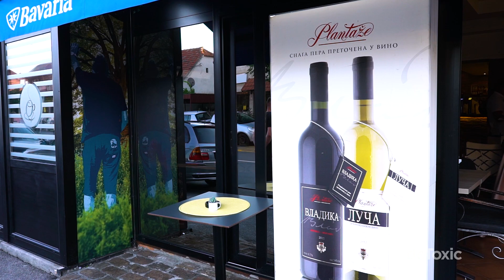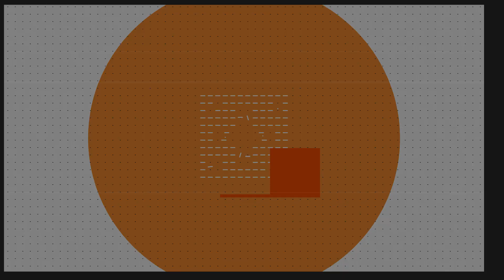deToxic | CELA EMISIJA 14.avgust.2020.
TOXIC TV:
📍𝗞𝗼𝗽𝗲𝗿𝗻𝗶𝗸𝘂𝘀 𝟮𝟭